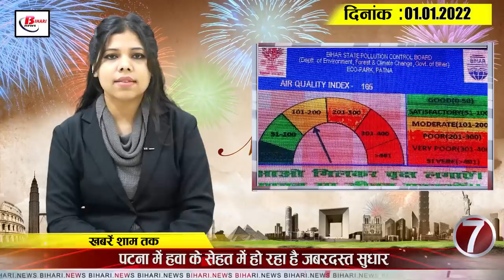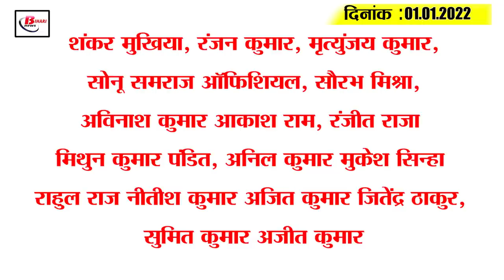Get Bihar Evening breaking news of 1st January 2022 on omicron update, Nitish kumar, corona.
Latest today Bihar evening news of 1st January  on omicron update, Magadh university,

1. Governor Fagu Chauhan and CM Nitish wish new year
2. Instructions issued to make arrangements for omicron testing in the state

3. 42  Bihar police officers and personnel to get Police Internal Security Service Medals

4. Only special people to visit Gandhi Maidan in Patna on Republic Day

5. Cm Nitish is poorer than son
6. Many rules may change from today
7. Air health in Patna improves drasticy

8. Special preparations to be made at Mahavir Temple on New Year rahi hai's Day

9. bpsc acf 2020  medical test to be held in January

10. Corona affects CM Nitesh's social reform drive

11. Work on expressway in Bihar to start from this year

12. CM Nitish's campaign makes no sense

13. Power and petrol diesel to become cheaper if Tejashwi's government comes

14. Omicron to be examined at IGIMS in Patna

15. India's ODI teamannounces  captaincy in place of Rohit

ShankarMukhia,  Ranjan Kumar,  MrityunjayKumar,  Sonu Samraj Official,  Saurabh Mishra,  Avinash Kumar Akash Ram,  Ranjit Raja Mithun Kumar Pandit, Anil Kumar Mukesh Sinha Rahul Raj Nitish Kumar Ajit Kumar Jitendra Thakur,  Sumit Kumar Ajit Kumar

If you have a New Year today, how are you celebrating your New Year today?